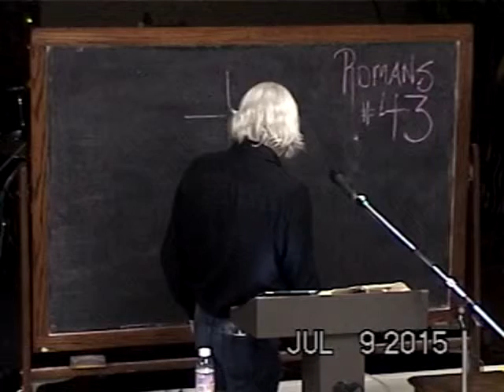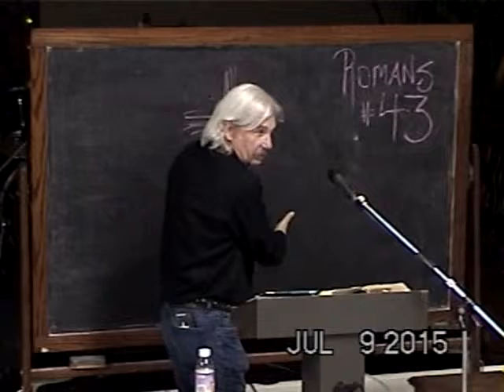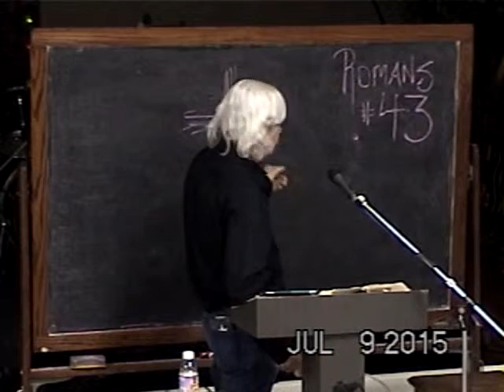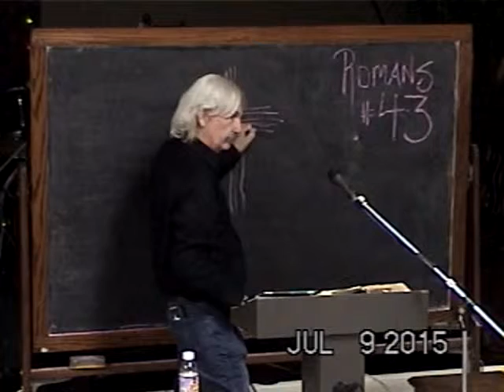43 Justification Requires Judgment To The Old